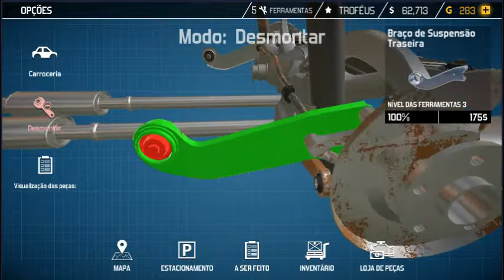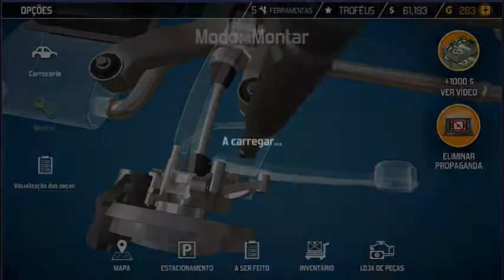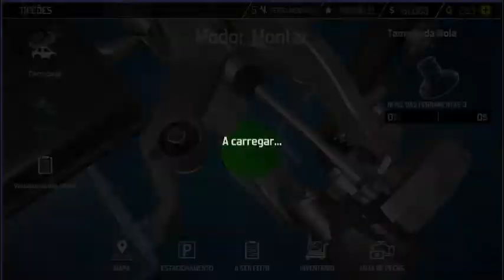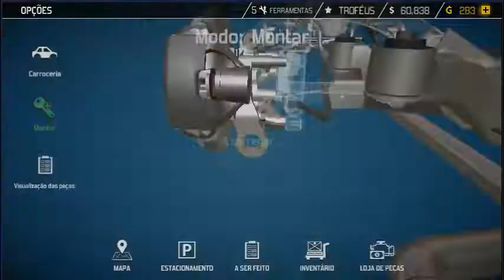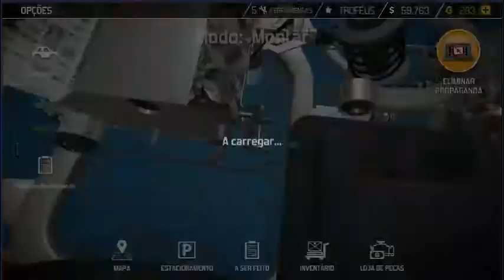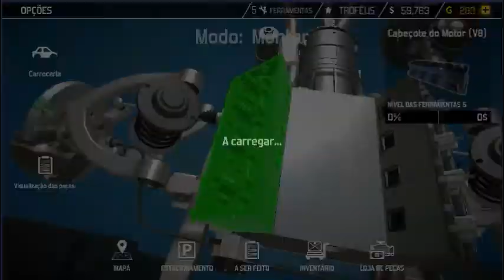Car Mechanic Simulator 2018 #13 - Ferramentas Nível 5